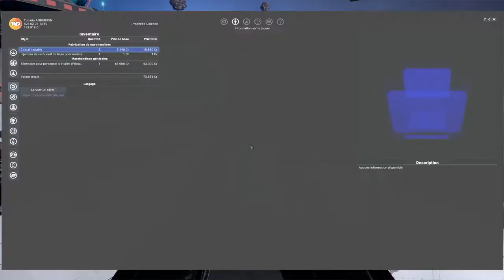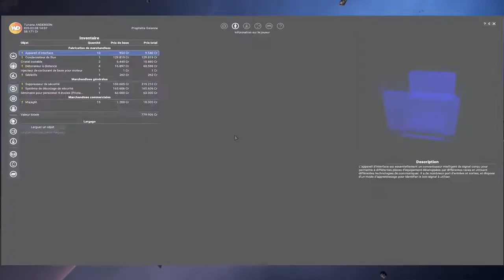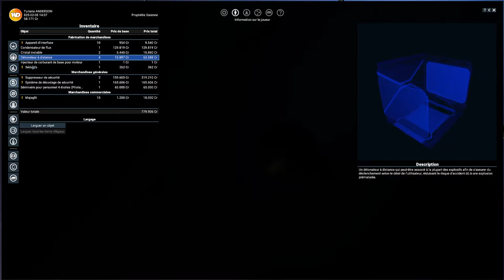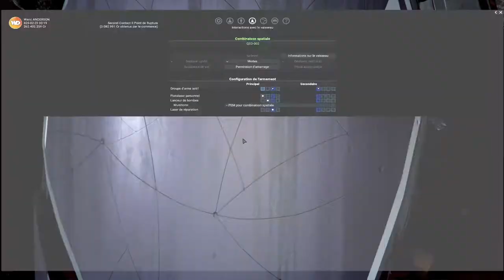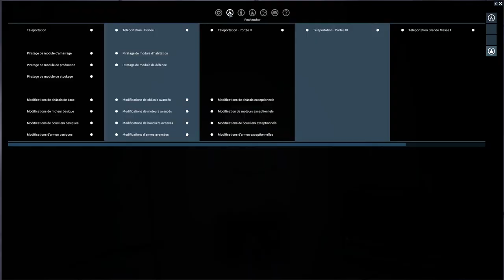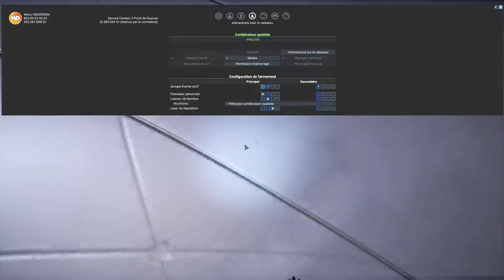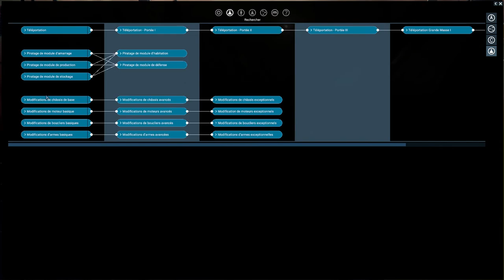X4 Foundations FR Guide Combinaison Spatiale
Ce Guide est centré sur l'utilisation de la combinaison spatiale sur X4 Foundations.